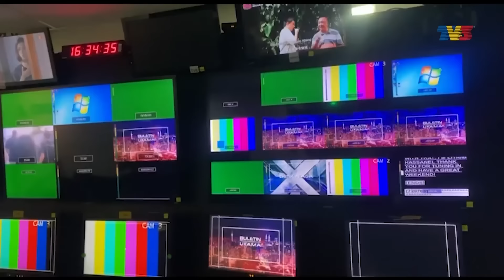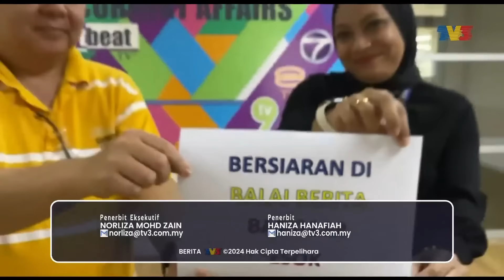BULETIN UTAMA | Siaran Terakhir di Sri Pentas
Hampir tiga dekad beroperasi di Sri Pentas Bandar Utama, operasi berita rangkaian televisyen Media Prima Berhad melabuhkan tirainya di Sri Pentas.

Nantikan lembaran baru Buletin Utama yang lebih dinamik dan  relevan dengan siaran sepenuhnya di Balai Berita, Bangsar mulai esok, 21 Oktober.

Selamat tinggal Sri Pentas